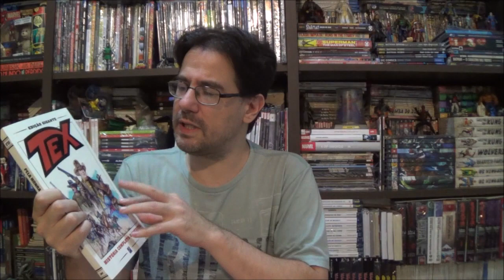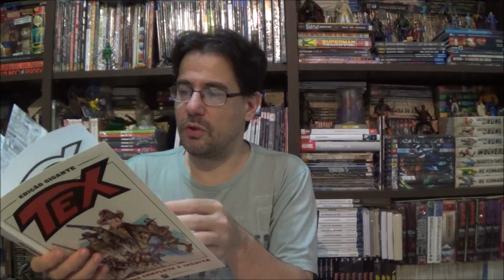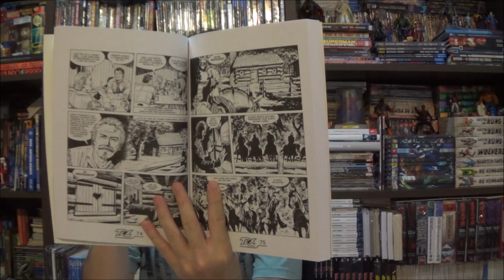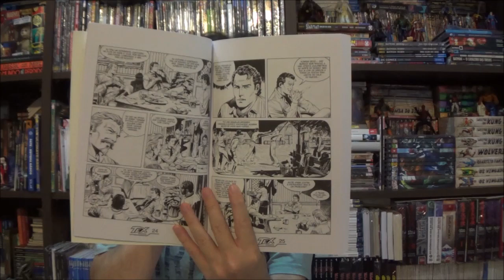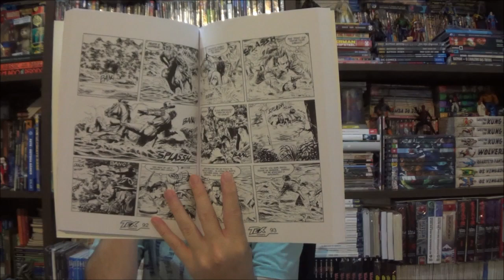Chapéu do Presto - Tex Gigante 39: Pela honra do Texas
Bem-vindos a mais um Chapéu do Presto, no episódio de hoje apresento Tex Gigante 39: Pela honra do Texas por Mauro Boselli e Maurizio Dotti.